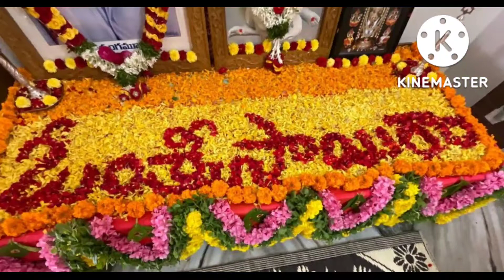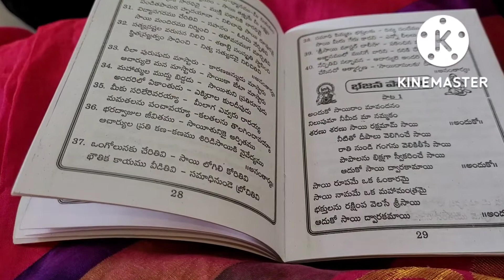మా అపార్ట్మెంట్ లో శిరిడి సాయిబాబా భజన ||baba Bhajan in our apartment🙏 ||Vlogs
baba Bhajan in our apartment bababhajn shiridisaibaba bhajan vlog youtube telugu @lakshmiekkurthivlogs